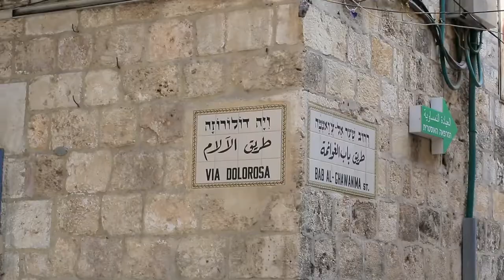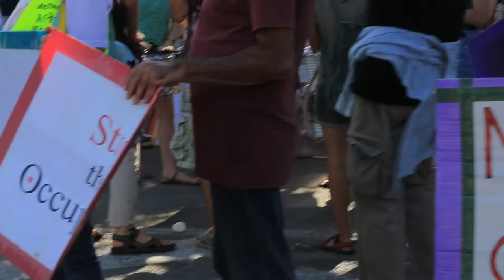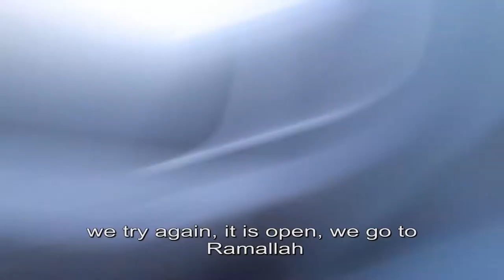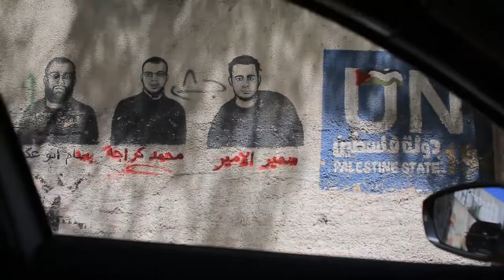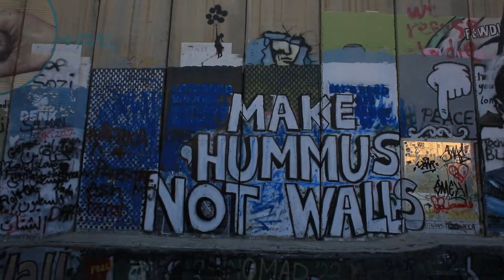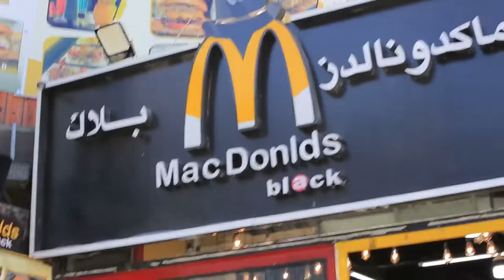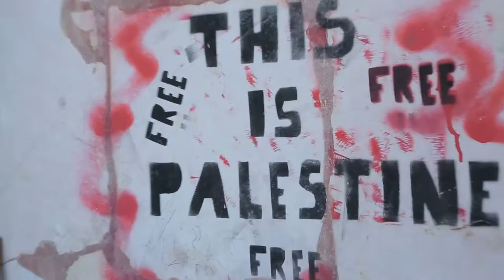Meeting Palestine, a small documentary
A journey that tells the story of Palestinian daily life under the abusive dynamics of Israeli occupation. The box talks about the induced strong tension in the Old City of Jerusalem, as well as in the Sheikh Jerrah neighborhood, where a handful of Israeli and international activists fighting against the continuous abuses are attacked by settlers. It also shows the Palestinian neighborhood of Silwan (East Jerusalem), where a group of activists creates murals with big eyes witnessing the forced eviction of families living there. The journey also goes to Aida Refugee camp and to Al Khalil, aka Hebron, the only city in Area A occupied by Israeli settlers, well known for their extremism and violence. Palestinian testimonies tell us about the apartheid regime in which they live and where two parallel legal systems coexist to protect settlers.